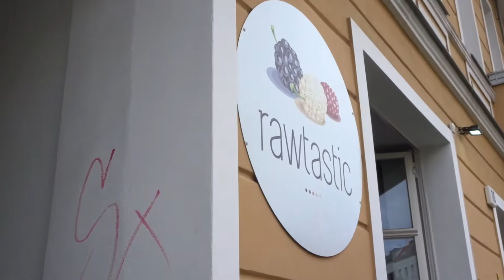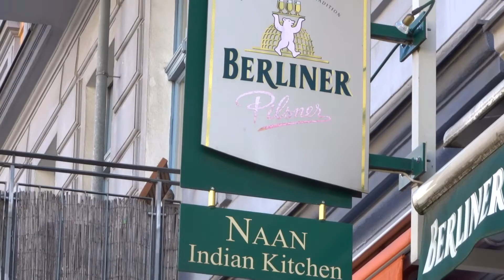Going to Berlin// SUMMER VLOG 2017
I am done with my internship and I am spending my first week out in Berlin! Follow along to know what not to do in Berlin!

Ask me any questions in the comment section and add me on social media!